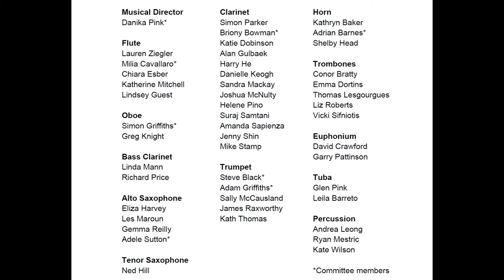Dixieland Jam - IWCB 2021 10th Anniversary Concert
Dixieland Jam - Inner West Community Band 2021 10th Anniversary Concert
arr. Bob Lowden

Soloists:
- Adam Griffiths - Trumpet
- Simon Parker - Clarinet
- Vicki Sifniotis - Trombone
- Glen Pink - Tuba
- Ned Hill - Tenor Saxophone